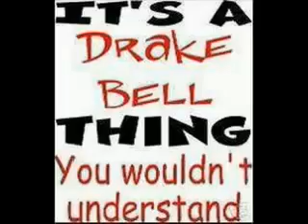Drake Bell - Golden Days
I love so many Drake Bell pictures, but here are a few...